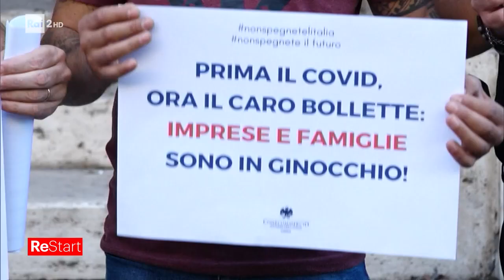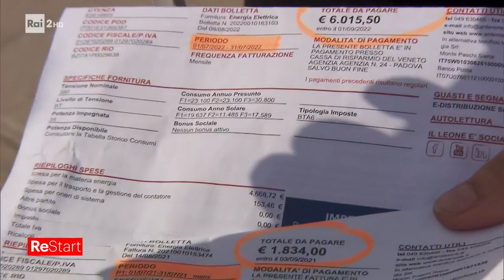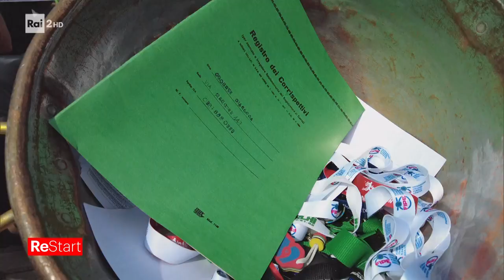Bollette bruciate - Re Start 09/09/2022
- di Clelia Passafiume - In tutta Italia bollette bruciate in piazza contro il caro energia